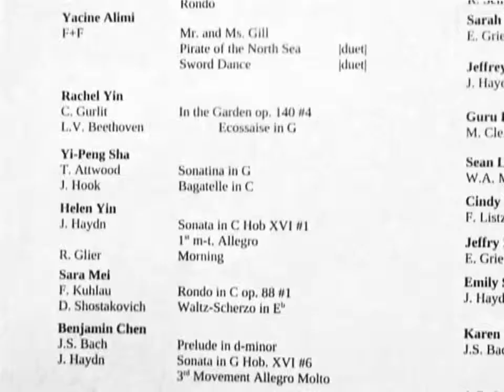First Concert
Follen